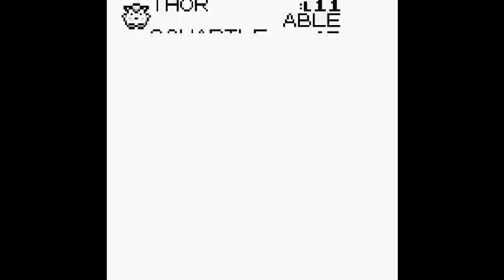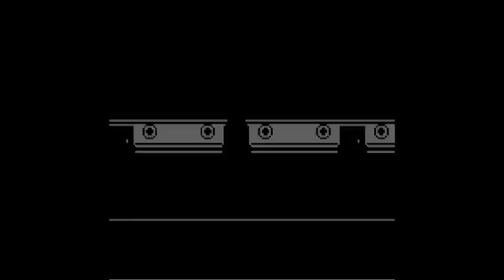[Vinesauce] Joel - HCF: Pokemon Blue ( Part 1 ) ( Pallet Town )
Gotta catch 'em all. Joel enters the world of Pokemon to be Pokemon trainer. ( Parts split up due to length, it was all done in one consecutive sitting )